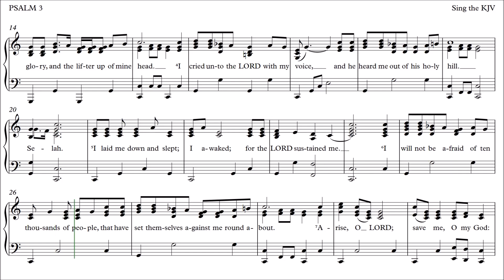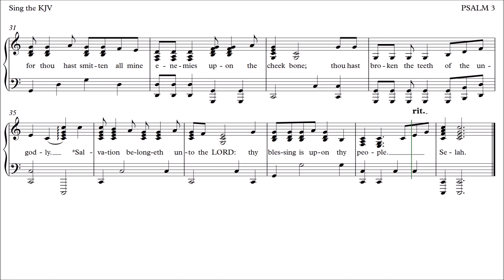Psalm 3:1-8 🎹 KJV Piano Sheet Music, Full Chapter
Download & share the MP3s, and sheet music freely. Lead sheet music and MIDI file also available, as well as acccompanied, a cappella, and instrumental recordings. All music Public Domain, no copyright.